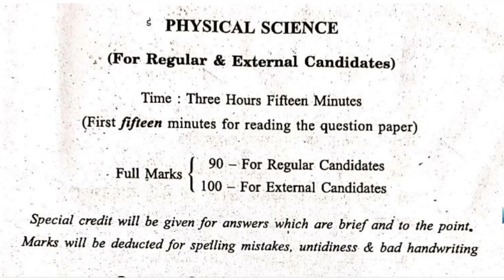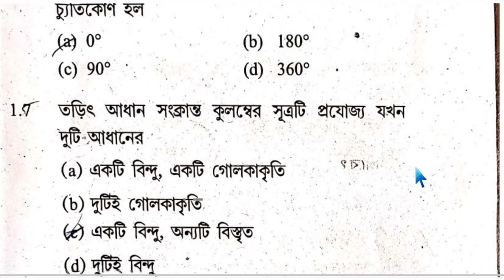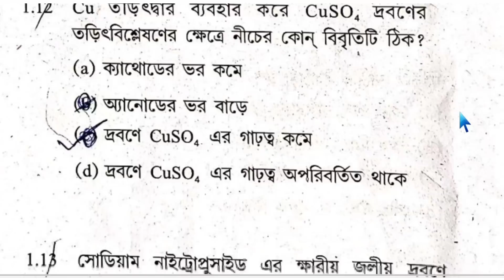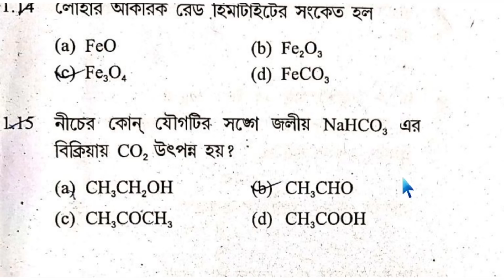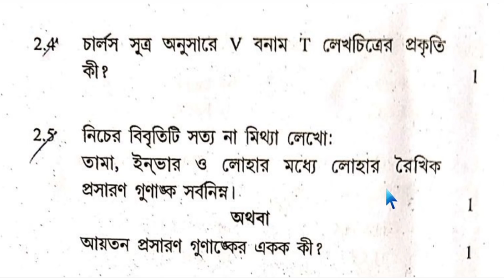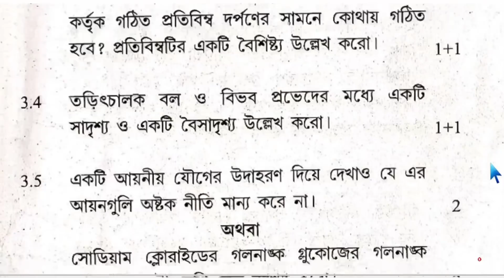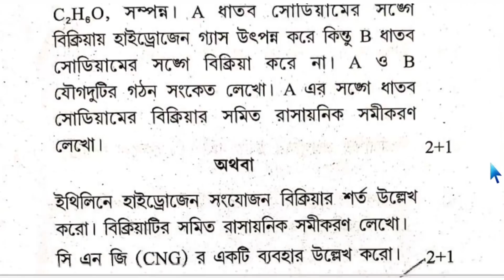Madhyamik Physical Science Question Paper Leak 2022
Madhyamik Physical Science Question Paper Leak 2022 || Madhyamik 2022 Physical Science Question Leak // Class 10 Physical Science Suggestion 2022 // Madhyamik 2022 Physical Science Question Paper /

madhyamik physical science question paper
wbbse madhyamik 2022 physical science suggestion
2022 madhyamik vouto biggan question leak
madhyamik physical science question paper leaked 2022
madhyamik vouto biggan questions and solved 2022
class 10 physical science questions and answers paper 2022
madhyamik physical science last minute
2022 madhyamik physical science question paper
2022 madhyamik exam question paper
samrat exclusive suggestion
মাধ্যমিক ভৌতবিজ্ঞান সাজেশন ২০২২
class 10 physical science suggestion 2022
madhyamik vouto biggan question 2022
madhyamik 2022 vouto biggan question paper
madhyamik 2022 question paper vouto biggan
2022 physical science questions and answers paper
madhamik 2022 question paper